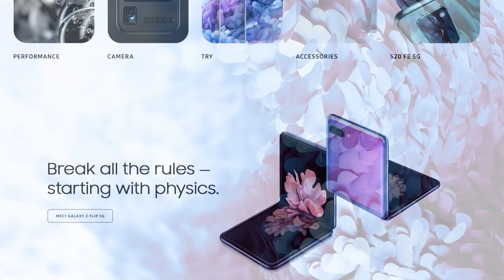Photos of the Samsung Galaxy Grand Neo+ I9168I | Not A Review!